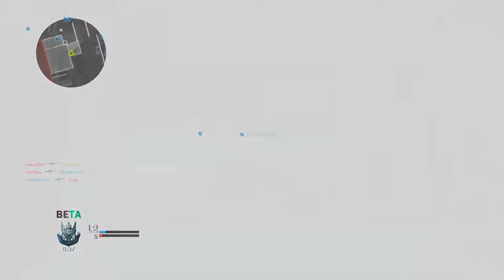CoD MW Hackney Yard Night Team Deathmatch Coalition 75v43 Allegiance 2019 09 15 17 04 10